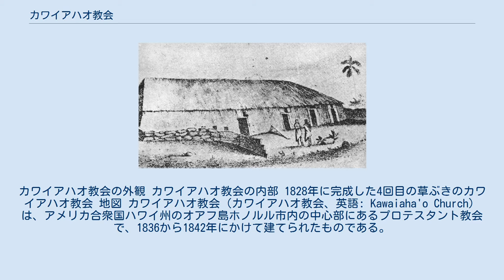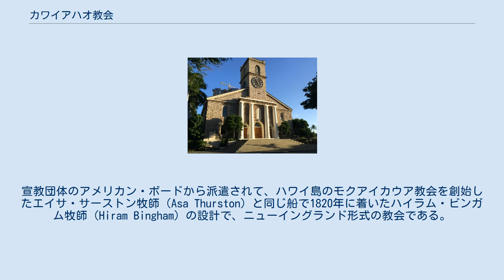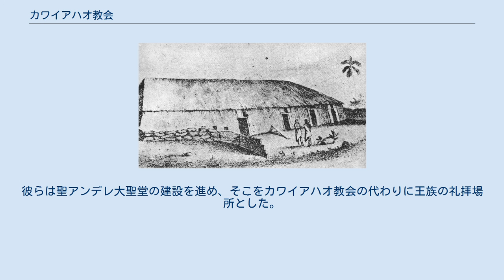カワイアハオ教会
カワイアハオ教会の外観 カワイアハオ教会の内部 1828年に完成した4回目の草ぶきのカワイアハオ教会 地図 カワイアハオ教会（カワイアハオ教会、英語: Kawaiaha'o Church）は、アメリカ合衆国ハワイ州のオアフ島ホノルル市内の中心部にあるプロテスタント教会で、1836から1842年にかけて建てられたものである。
ハワイ宣教センター歴史サイト（Hawaiian Mission Houses Historic Site and Archives）と共に、1962年にはアメリカ合衆国国定歴史建造物に指定されて、196年にはアメリカ合衆国国家歴史登録財に登録されている。
 ハワイで一番古い教会のひとつで、一番古い教会はハワイ島のモクアイカウア教会である。
両教会共に、会衆派の教会である。
 カワイアハオ教会はカメハメハ大王の死後、彼の妻のカアフマヌ摂政の命で、カメハメハ2世および3世の時代に、オアフ島ホノルル 北緯21度18分15秒 西経157度51分28秒 / 北緯21.3043度 西経157.8579度 / 21.3043; -157.8579 に建設された。
宣教団体のアメリカン・ボードから派遣されて、ハワイ島のモクアイカウア教会を創始したエイサ・サーストン牧師（Asa Thurston）と同じ船で1820年に着いたハイラム・ビンガム牧師（Hiram Bingham）の設計で、ニューイングランド形式の教会である。
1836年から1842年にかけて建設されて、沢山のサンゴの岩を海中から運んで建てられた。
 当時、カトリックの平和の聖母大聖堂もホノルルに建設されていて、それは1840年に建設が始まり、1843年に完成している。
カワイアハオ教会に遅れるところ、1年である。
 カワイアハオ（「（この土地の持ち主の）ハオ女酋長の水」というような意味）という名称は、1853年まで使われなかった。
 カワイアハオ教会へは、カメハメハ王朝、それに続くカラカウア王朝の貴族たちがしばしば訪れている。
2階のガラリーには、こうした貴族たち12人の肖像が飾られている。
ルナリロ王は父と一緒に、この教会の前庭に葬られている。
 ハワイ王朝の王族が全て、カワイアハオ教会と関係した訳ではない。
カメハメハ4世と妻のエマ（Emma）は聖公会の熱心な信者で、ハワイ聖公会を設立して、それが今日は米国聖公会の一部となっている。
彼らは聖アンデレ大聖堂の建設を進め、そこをカワイアハオ教会の代わりに王族の礼拝場所とした。
カメハメハ5世、カラカウア、ハワイ王朝最後の女王リリウオカラニも、すべて聖アンデレ大聖堂を使っている。
ただしリリウオカラニはカワイアハオ教会の聖歌隊を指揮したので、亡くなった時にはカワイアハオ教会で葬儀を行い、イオラニ宮殿に葬られた。